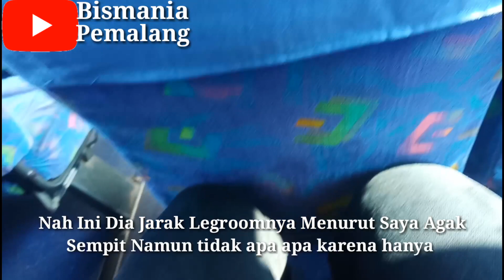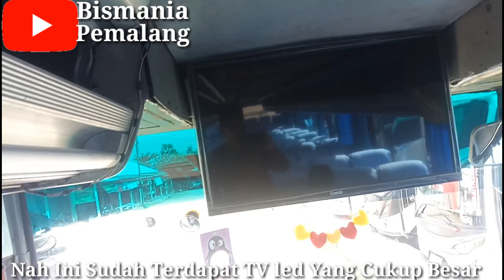Tampilan Baru Menjadi Semakin Ganteng👌|| Review PO.Citra Selasih "Kingstreet" Pariwisata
Assalamualaikum Wr.wb
Kali Ini Berkesempatan Untuk Mereview Bus Pariwisata asal bekasi yang kala itu menjadi unit bantuan arus balik di terminal bus pemalang yaitu Bus Citra Selasih

In Frame:

•PO.Citra Selasih "Kingstreet"
•Body Jetbus 2 Non HD By Custom
•Chassis Mercedes-Benz OH 1521
•Crew:1.Babeh Hadi (Driver)
            2.Mas Rigo Prasetia (Helper)

Monggoh Ditonton Videonya Sampai Akhir
terimakasih
salam bismania pemalang